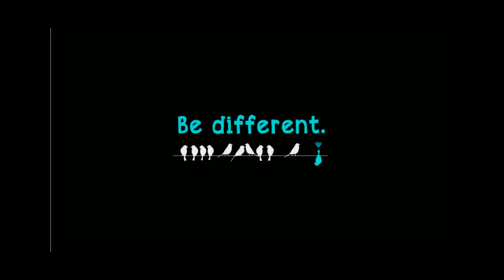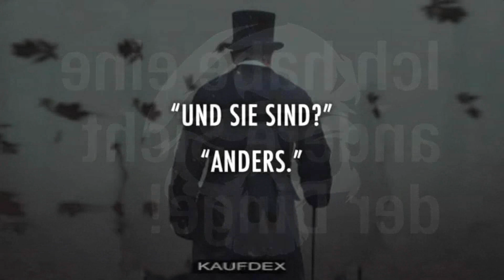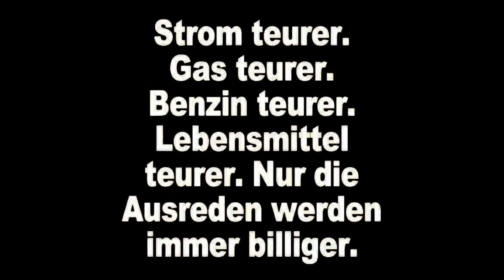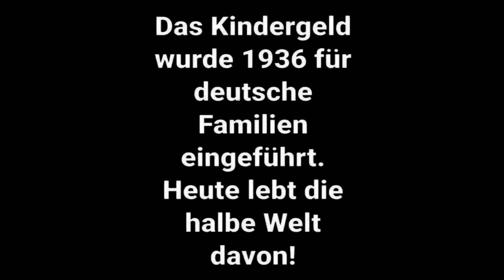Ultimatum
Ultimatum, NonVotersUnite, Wir brauchen Obergrenzen für Rüstungsexporte, Managergehälter, Lebensmittelpreise, Mietspiegel, Bankzinsen...